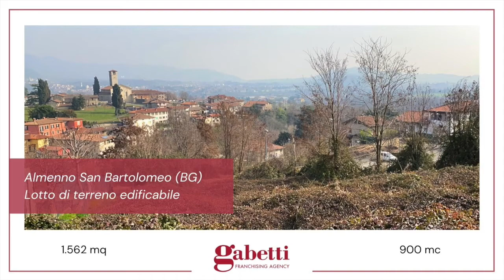ALMENNO SAN BARTOLOMEO (BG) - LOTTO DI TERRENO EDIFICABILE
ZONA PANORAMICA, ALL'INTERNO DI UN NUOVO PIANO DI LOTTIZZAZIONE, VENDESI LOTTO DI TERRENO EDIFICABILE, GIA' URBANIZZATO, DI COMPLESSIVI 1560 MQ CON VOLUMETRIA DI C.A. 900 MC.
IDEALE PER LA COSTRUZIONE DI UNA VILLA SINGOLA O BIFAMILIARE.
PRONTO DA EDIFICARE, NON E' SOGGETTO AD IVA.
Per info e visite: Andrea Colombelli - REA N. BG-411943
Vieni a trovarci! Siamo in Via G. Marconi n. 551.